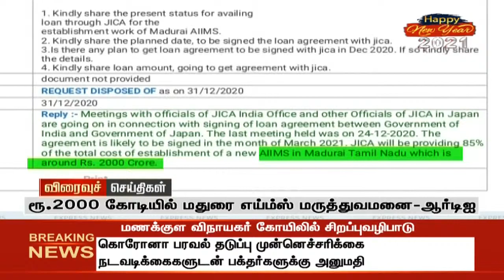Express18 Headlines | எக்ஸ்பிரஸ்18 விரைவுச் செய்திகள் | News18 Tamil Nadu | 01.01.2021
Jan 2021